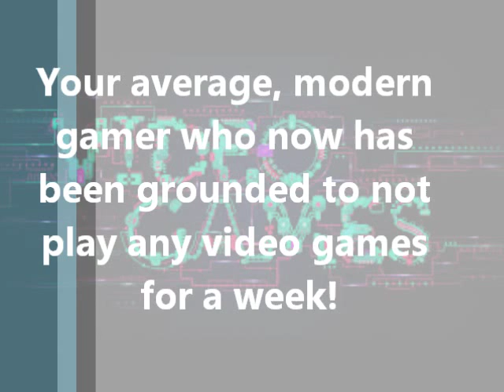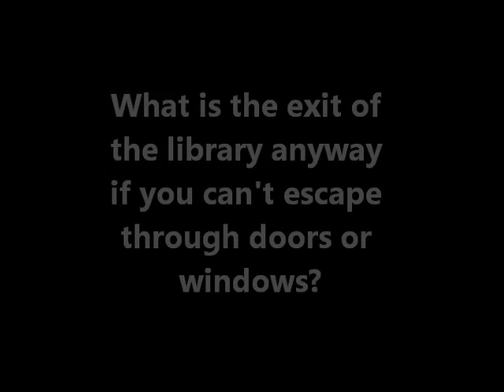Escape From Mr. Lemoncello's Library Trailer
A book trailer on Chris Grabenstein's book, Escape From Mr. Lemoncello's Library!